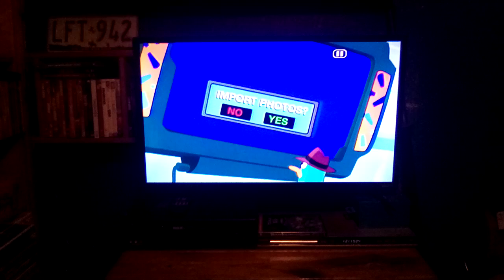Closing To Phineas & Ferb The Movie Across The 2nd Dimension 2011 DVD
Here's The Order:
1.Ending To The Film
2.Closing Credits
3.Walt Disney Television Animation Logo
4.Disney Channel Original Logo
5.DVD Menu
That's All.